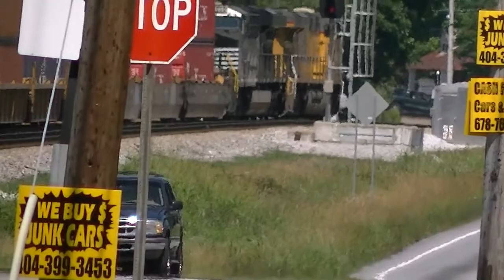Norfolk Southern I2Z Eastbound Intermodal in Lithia Springs,Ga 06-14-2013© HD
3:47PM in Lithia Springs,Ga is NS i2Z Eastbound intermodal...they had been sitting on the siding here for almost 5 hours due to brake problems and waiting to get into Whitaker yard in Austell.

Recorded by Gene and Tommy Hale on June 14, 2013